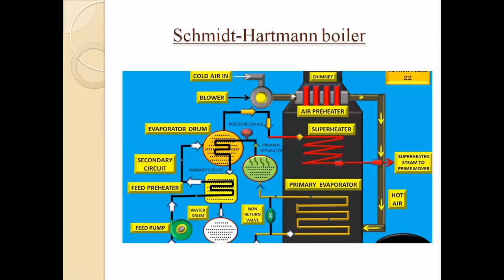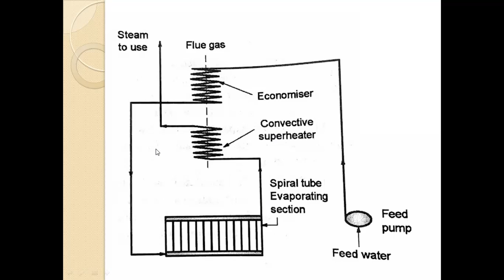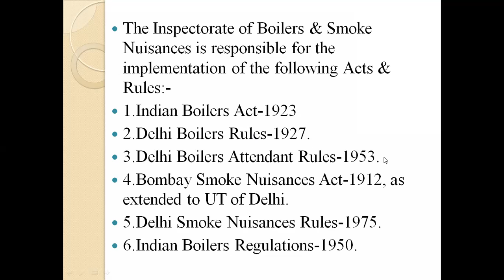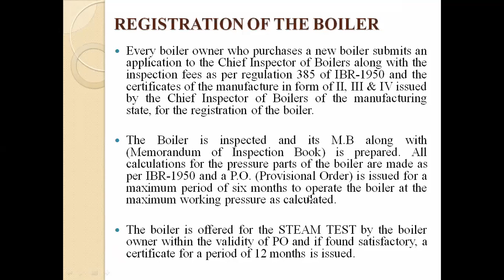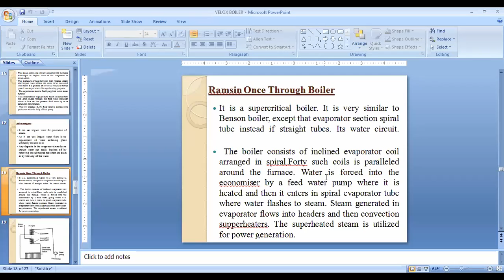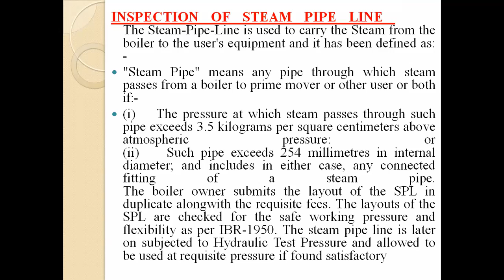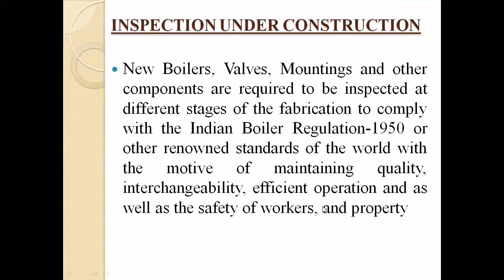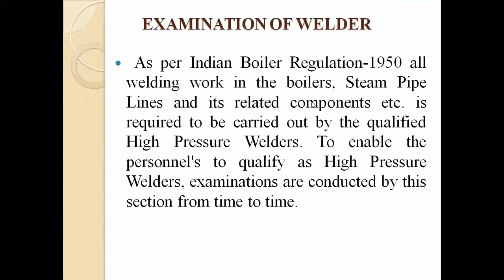Power Plant Engineering Unit.2- High Pressure Boiler Lect. No.12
To learn Introduction,Construction,Working,Advantages& Disadvantages of   Ramsin Boiler & Indian Boiler Regulations Act